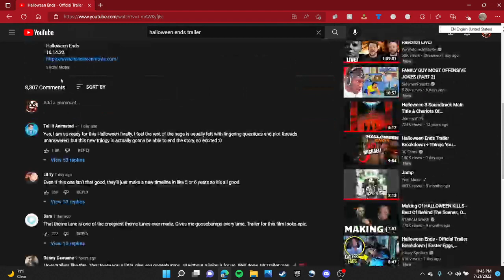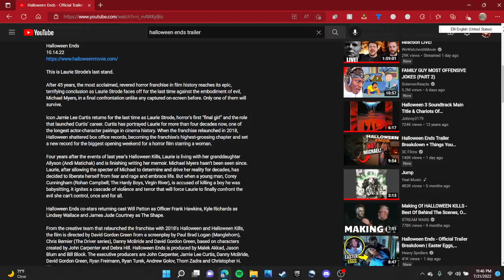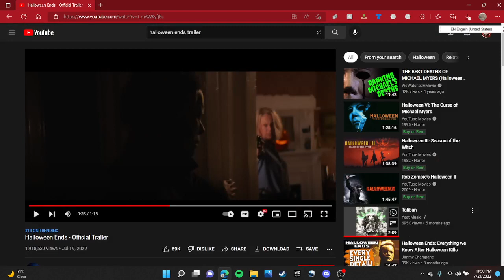This new cory or corey character is supposed to be important in this movie - Halloween Ends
Why is this new character cory supposed to be important like i don't get it.